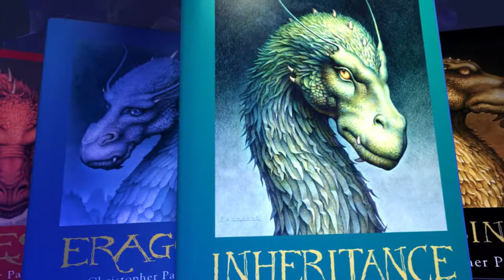Inheritance Book Trailer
View the book trailer for Inheritance! The last book in the Inheritance series by Christopher Paolini. Book releases on 11/7. We will be having a Midnight Release Party at all Hastings stores on 11/6.